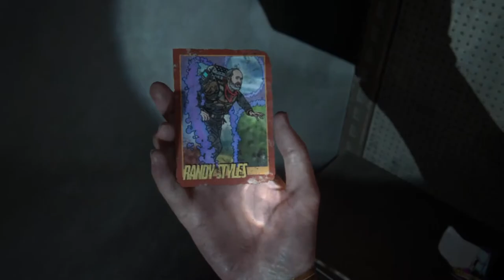THE LAST OF US 2 Gameplay Walkthrough Part 15 [ PS4] - No Commentary